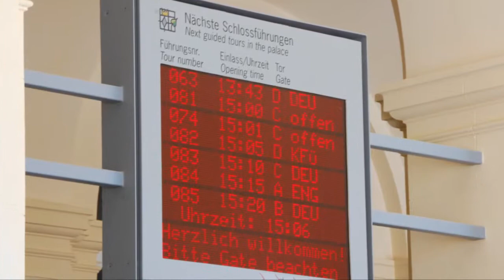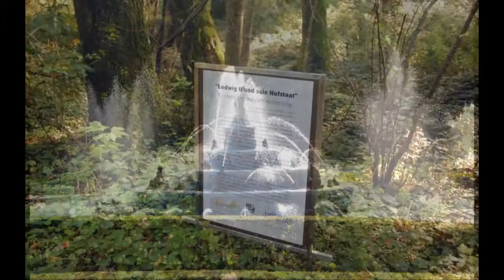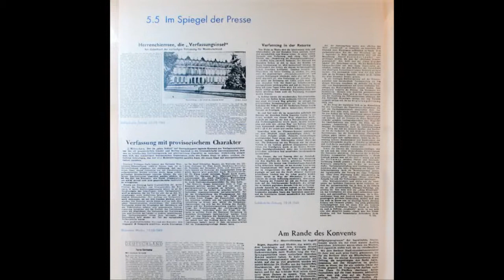North of Alps (2011) Day 19-2 Herrenchiemsee